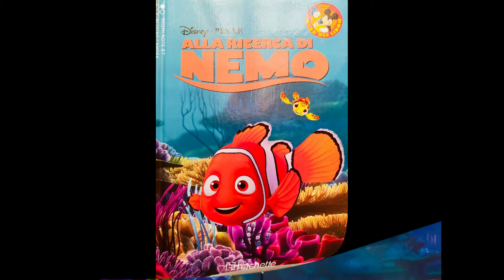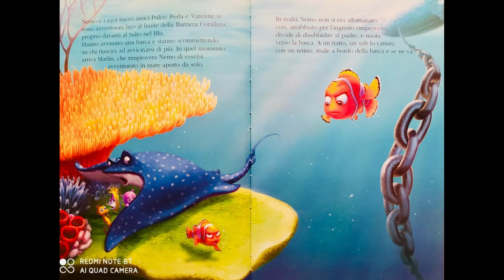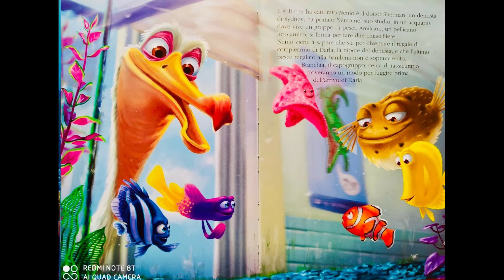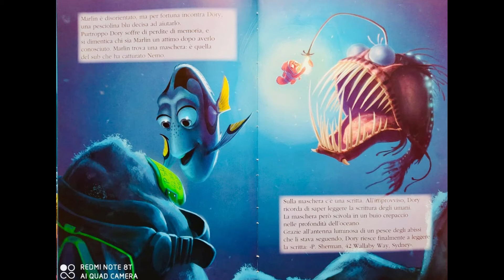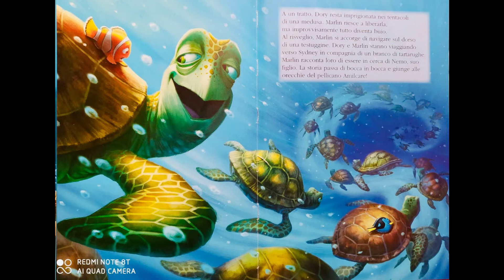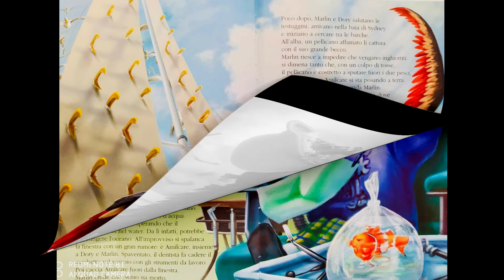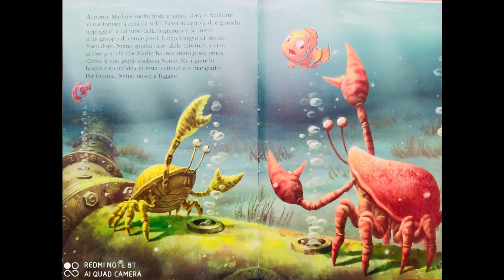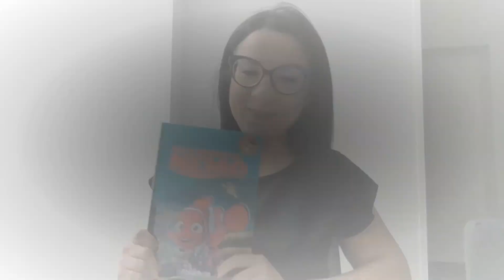Alla Ricerca di Nemo.